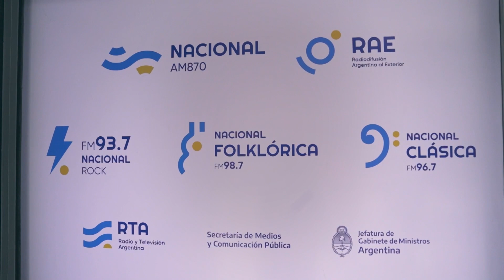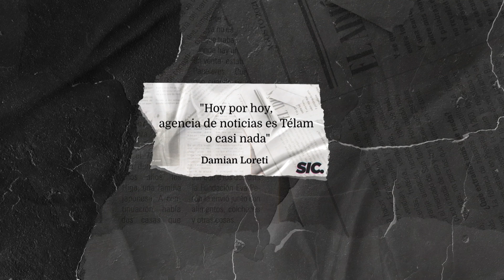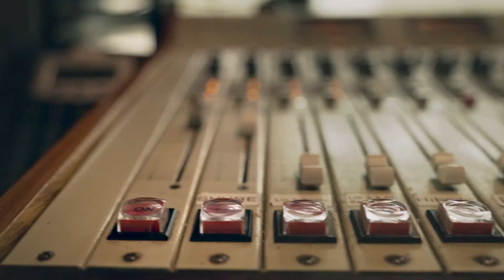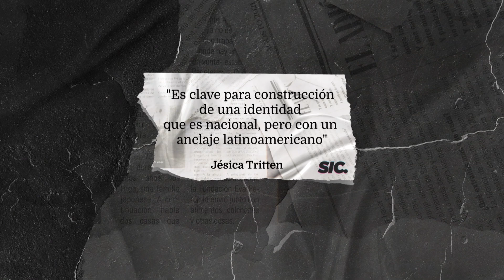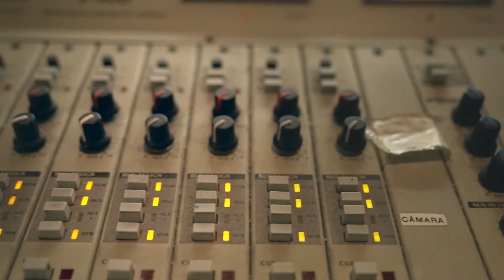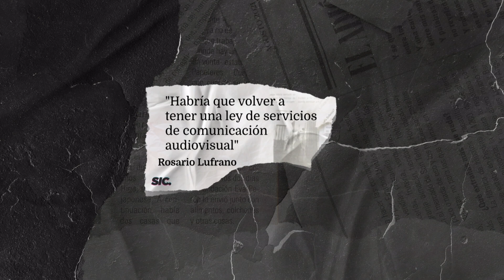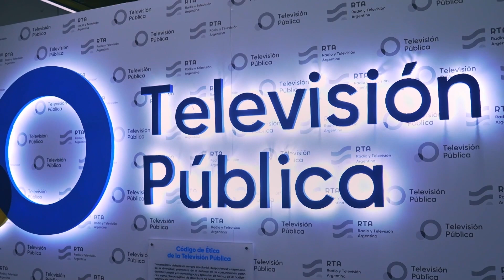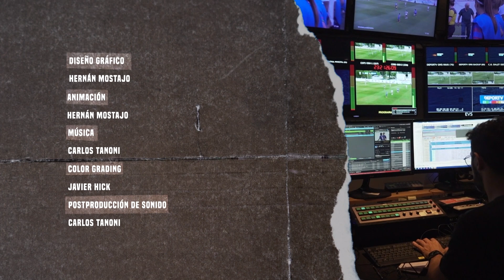Medios públicos: Un país encendido - SIC Periodismo Textual (Temporada 2)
Argentina, al igual que muchos países como Inglaterra, Alemania o Francia, entre otros, cuenta con sistema de medios públicos. El conjunto de Medios y Contenidos públicos generados desde el Estado tiene como objetivo principal reflejar la realidad y ofrecer información para todo el espectro social, sin sometimiento a demandas comerciales o de audiencias. El mapa de los medios públicos argentinos cuenta con 4 radios con 47 repetidoras distribuidas en todo el país, 3 sitios online, 7 señales de TV con distintos ejes, 1 plataforma de contenidos de streaming y una agencia de noticias. ¿Qué cuentan los contenidos públicos y en qué se diferencian de los generados por medios privados? ¿Cómo se articulan con los sistemas de medios de cada provincia y con las instituciones y organizaciones de cada región? SIC dedica este capítulo a conocer y dimensionar el rol de los medios públicos y su alcance territorial y cultural.

SIC es un programa de crónicas periodísticas políticas y sociales para pensar distintas realidades. El ciclo pone al periodismo en territorio, recorre el país y el mundo. Cruza las fronteras para entender cómo miramos y cómo nos miran. Una propuesta que intenta contar la historia en pleno desarrollo en un mundo que se transforma. SIC se mueve para entender y busca información para decidir. Periodismo textual que resalta lo importante.

Conducción: Luciano Galende y Úrsula Vargues
Producción ejecutiva: Adrián Bertuzzi
Dirección periodística: Gastón Rodríguez
Producción periodística: María Paz Tibiletti
Realización: Cristian Urbait